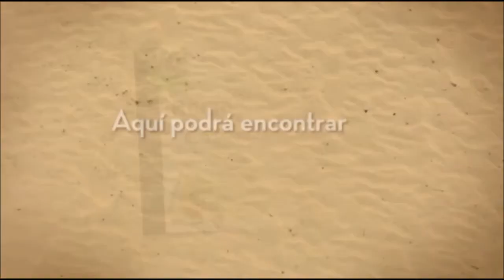Mareo | Como Quitar El Mareo | Remedios Caseros Para El Mareo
En este capitulo de Remedios Caseros estaremos revelando el primer remedio casero para el mareo, muy sencillo y efectivo!

Con un poco de azúcar y otro ingrediente natural podrías quitar el mareo instantáneamente o podrías dejar tu reserva  para una próxima ocasión, esperamos les sea de gran ayuda, un abrazo!

* Comparte y Comenta sobre que remedio deseas que haga mi próximo Vídeo !

Google +